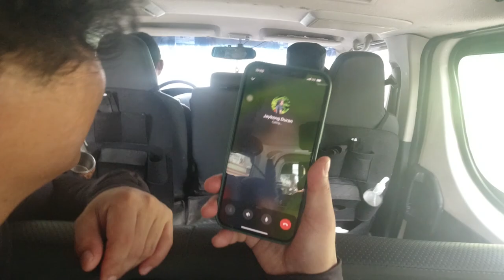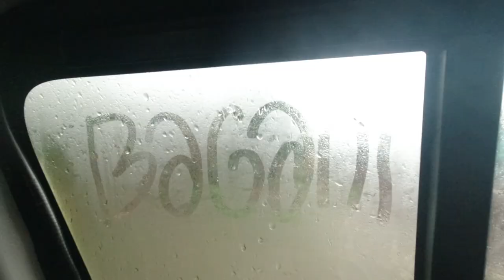Bagani Music Travel Vlog StarCamp